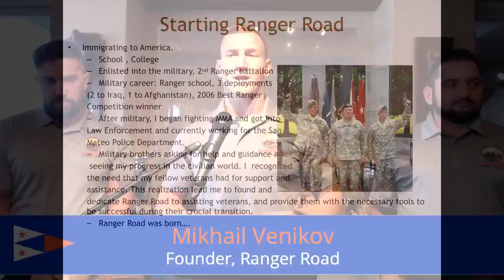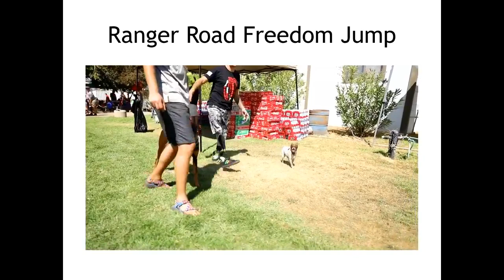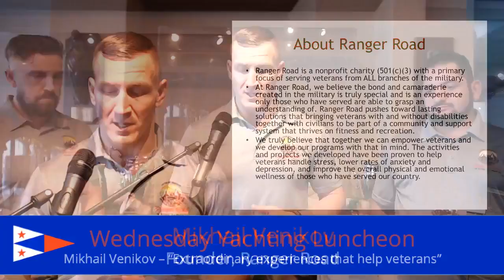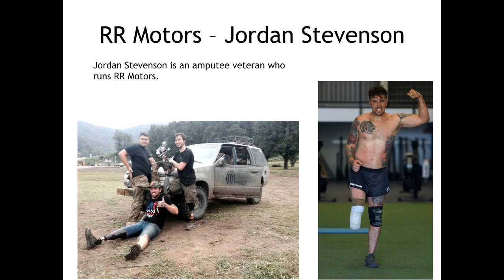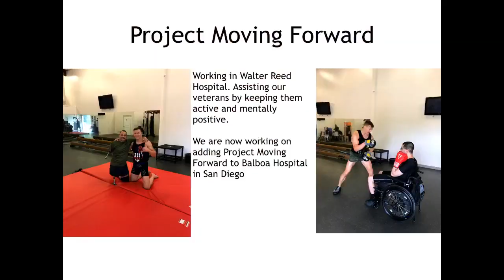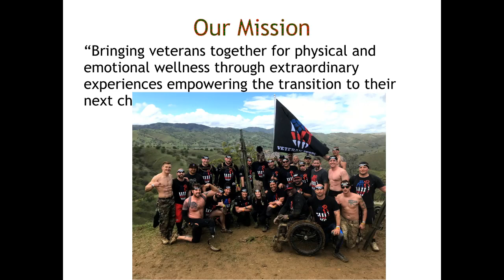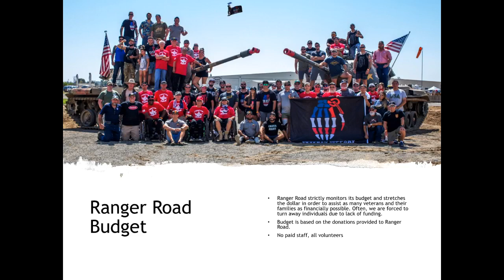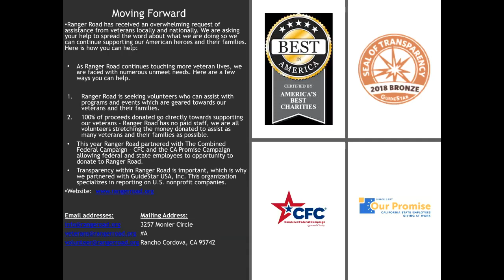Mikhail Venikov — Extraordinary Experiences That Help Veterans | 11/28/2018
Extraordinary Experiences That Help Veterans

Mikhail Venikov, Founder of Ranger Road

When Mikhail was eight years old, he immigrated from the former Soviet Union to America. Growing up near Sacramento, he competed in regional and national tournaments and even traveled to Japan with the US wrestling team. He joined the US Army and served in the 2nd Ranger Battalion for three tours of duty: one in Iraq, two in Afghanistan. In 2006, Mikhail won the Discovery Channel’s Best Ranger Competition. After retiring from active service, Mikhail began fighting professionally in Mixed Martial Arts with Team Alpha Male and began his career on the San Mateo SWAT team. He founded the nonprofit, Ranger Road, to help transition American war heroes out of military service through skydiving, SCUBA diving, surfing, MMA training and other challenging outdoor activities.